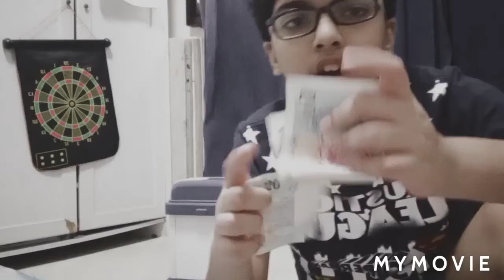There was $100 stuck in my claw machine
Welcome to my small blog sponsors by claw machine thank you